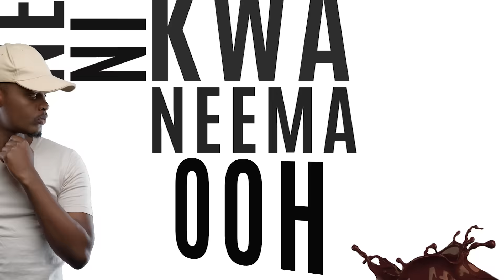Ben Cyco - Neema (Official Lyric Video)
Written and recorded by Ben Cyco
Produced by Vicky Pondis (SIMBA SOUND PRODUCTION)
Video by Cloud Montage